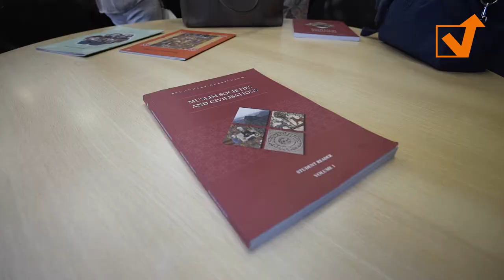Encontro com Comunidade Ismaeli e Rede Aga Khan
Acompanhada por José Eduardo Martins, candidato a Presidente da Assembleia Municipal, e pela mandatária para o diálogo intercultural, Marta Mucznik, Teresa Leal Coelho reuniu com a Comunidade Ismaeli e a Rede Aga Khan. A reunião integrou-se no programa de encontros que a candidata tem vindo a desenvolver com as diversas confissões religiosas e outras comunidades que integram Lisboa.
Acompanharam-na, ainda, a candidata a vereadora, Sofia Vala Rocha e, ainda os candidatos às Juntas do Lumiar, Maria Emília Apolinário e Carla Sequeira e de S. Domingos de Benfica, Luís Vieira da Silva.